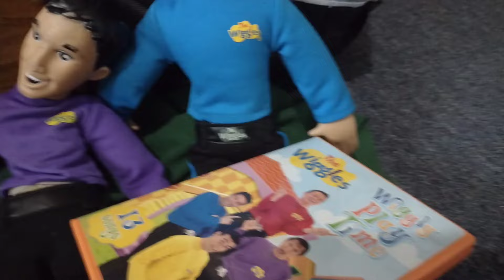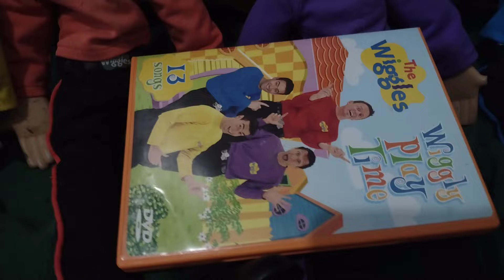the wiggles - wiggly playtime (dolls edition)